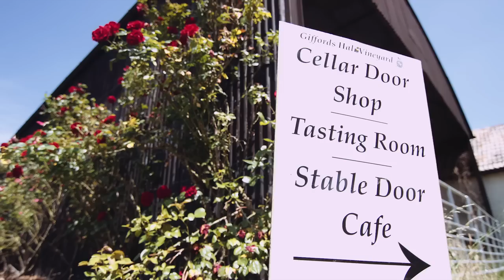Giffords Hall - producing high-quality award-winning wines from its vineyard in Suffolk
Giffords Hall Vineyard Ltd produces high-quality award-winning rose, white and sparkling wines from its vineyard located in Suffolk.  The company is looking to capitalise on the growth in the still red, white and rose wine market in the UK, whilst building upon and expanding their export market.